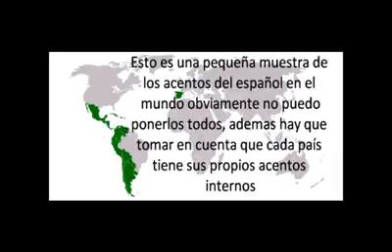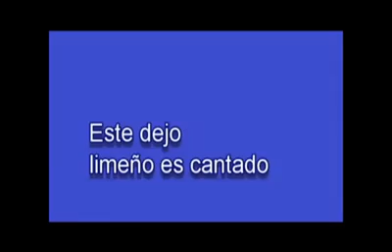▪ 1 - Ejemplos de acentos del Español